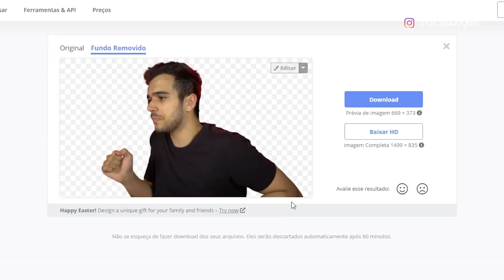COMO FAZER MINIATURAS INCRÍVEIS E AUMENTAR SUAS VISUALIZAÇÕES!!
No vídeo de hoje vou te mostrar como fazer a melhor miniatura possível nos seus vídeos do youtube para aumentar seu CTR, Taxa de Cliques e aumentar é claro, as suas visualizações.

Livros que você TEM que ler:
Segredos da Mente Milionária
O Homem Mais Rico da Babilônia